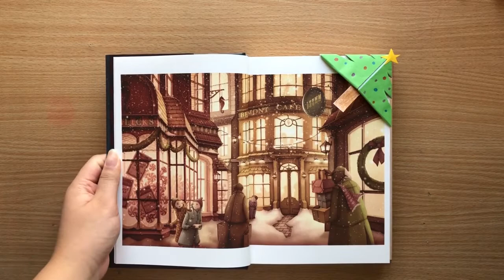Christmas Corner Bookmark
- A

~✦ Credits ✦~
 🎥 Video Idea 🎥

♪ Music Acknowledgement ♪
Intro/Outro Song: Jingle Bell Instrumental (Jazz) by E’s Jammy Jams
Songs:
- Deck the Hall Instrumental by Jingle Punks